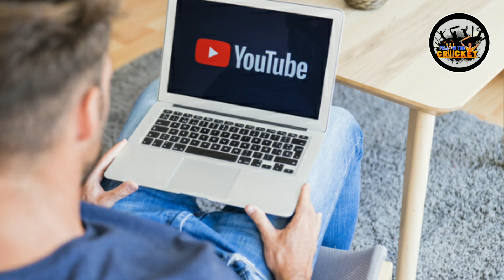4 Free Cricket Academy in India } { Free Cricket Academy in India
4 Free Cricket Academy in India || Free Cricket Academy in India

                          |••Hello 🙏 Dosto ••|

आज की इस वीडियो में हमने आपको भारत की 4 ऐसी क्रिकेट एकेडमी के बारे में बताया है जो गरीब और टैलेंटेड बच्चों को बिल्कुल फ्री में एडमिशन देती है पूरी जानकारी के लिए वीडियो पूरा देखें वीडियो पसंद आए तो लाइक शेयर कमेंट जरूर करें
धन्यवाद 🙏

L.B. Shartri Cricket Academy in Delhi